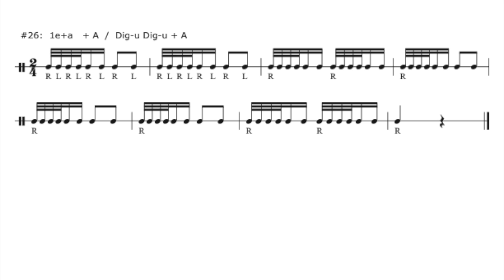32nd Note Check Patterns - #26 - 50 bpm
32nd Note Check Patterns - #26 - 50